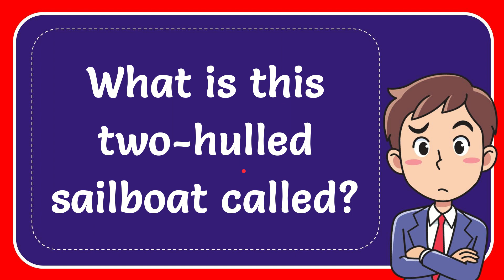What is this two-hulled sailboat called?